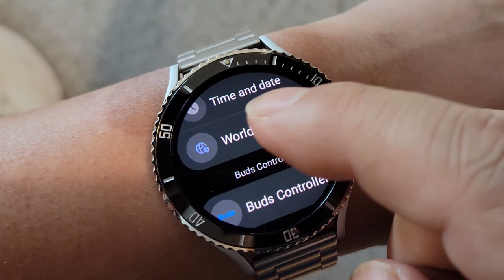Chronograph Cluster A watch face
*** It may take 5 ~10 min to install on your watch after purchase

- Smart watchface for samsung galaxy watch 4 and 5 series.

- Heart rates display (it checks every 30 min, also you can check maually)
- Blinking heart rate icon (Red) when it's measuring your heart rates
​- Step counts and Battery remains % display
- Alarm and Compass app short cut icons
- Customizable 5 colors of hands and index